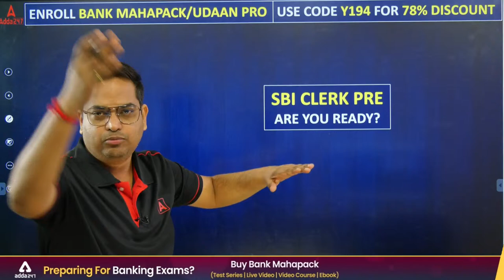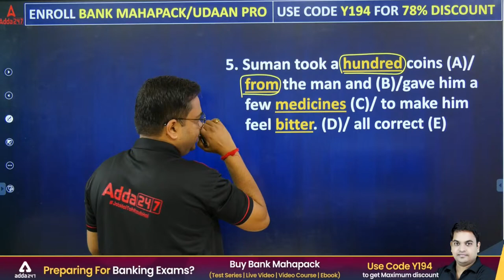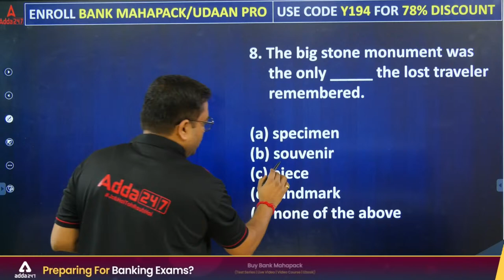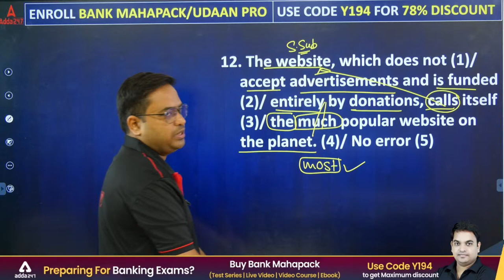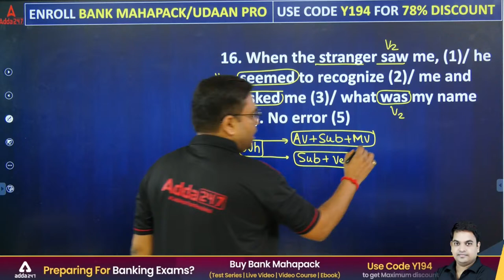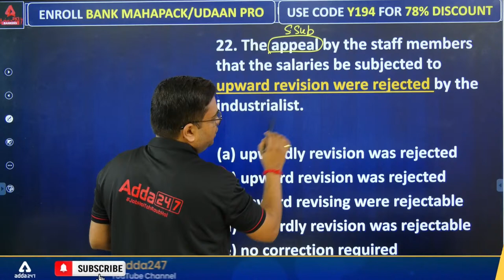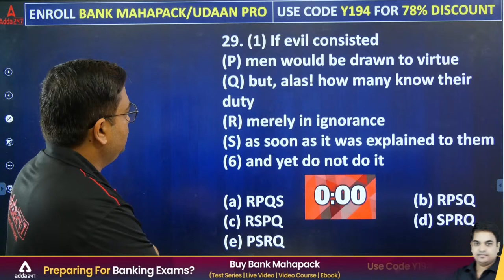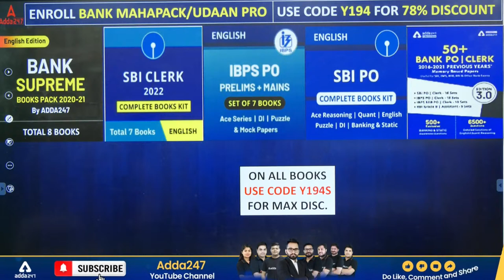SBI CLERK 2022 | Brahmastra | English | Mock-1 | By Santosh Ray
👉Udaan 3.0 | English Foundation Batch

👉1500+ MCQ English Grammar for IBPS, SBI & RBI